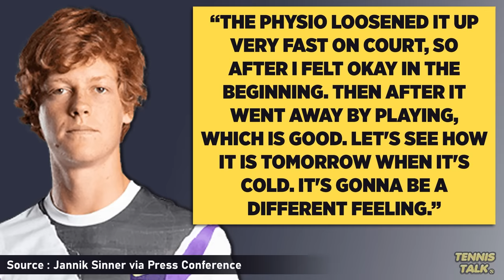Sinner Injury at US Open 2024 | Tennis News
Jannik Sinner has injured his wrist during his win over Jack Draper today at the US Open 2024. He received treatment after he fell on the wrist during the match and had ice on it afterwards. Will it hurt his chance in the US Open final?

0:00 | Intro
0:17 | Sinner Press Conference
0:35 | Outro